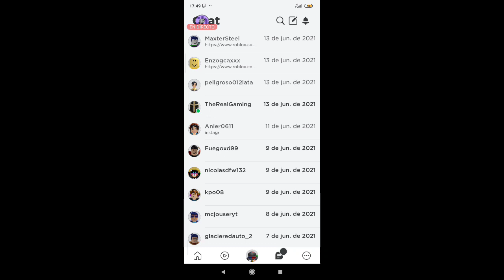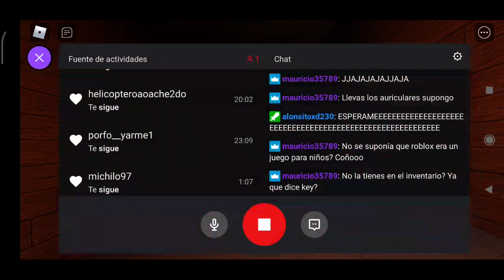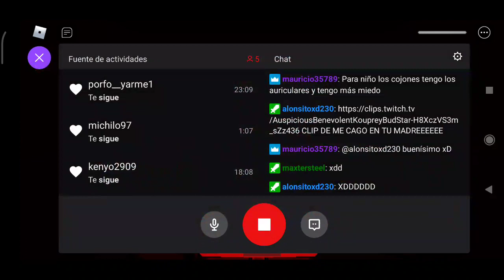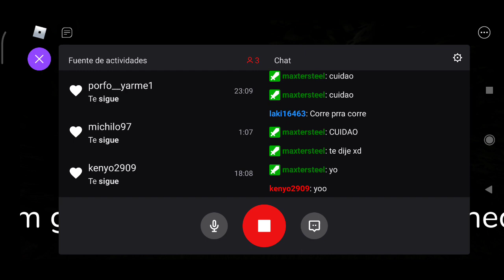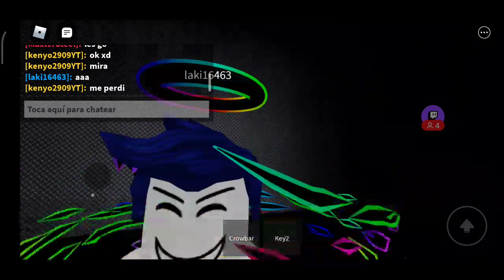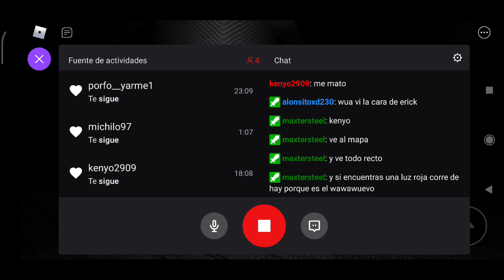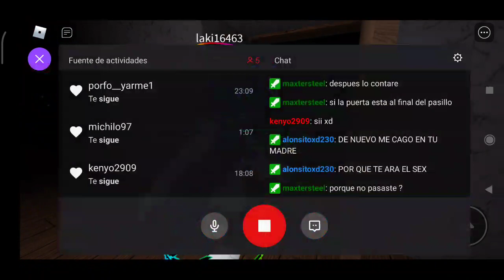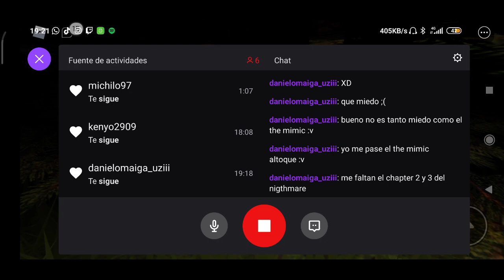The forest roblox (terror game) completo